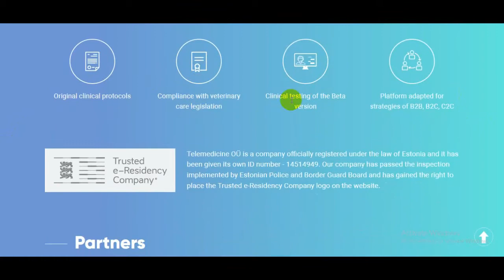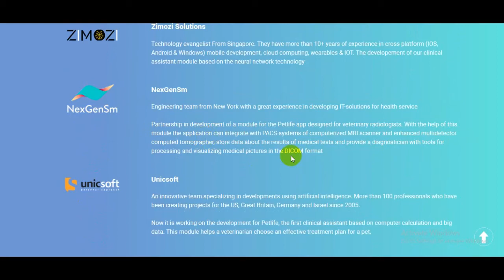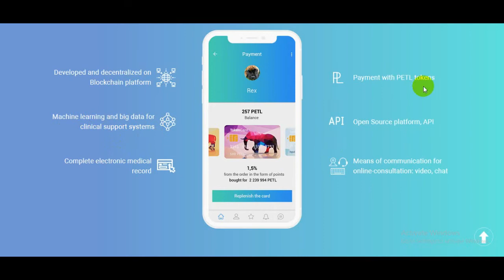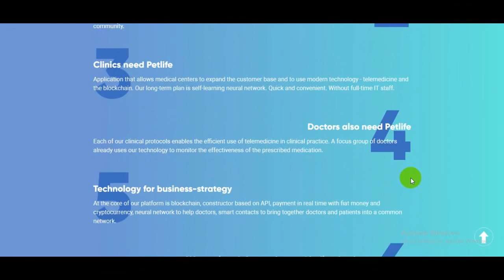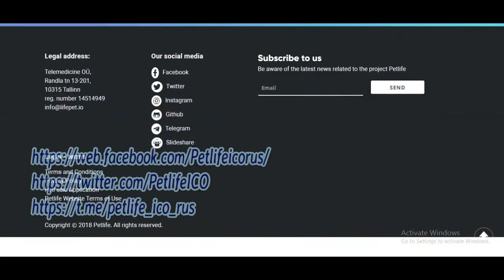Petlife: A Blockchain in Veterinary Medicine